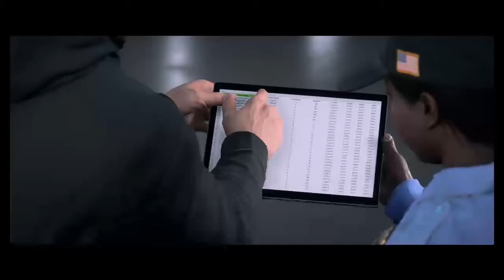Career Mode pt 1-Jack Calico Qb-Madden 20!